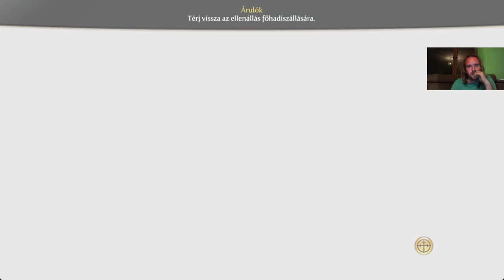A SZELLEMIKREK SORSA Fable 3 Kihívás mód/Nem dőlök ki végigjátszás #17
Holtan, de nem elfeledetten és a Sötét Szentély kincse